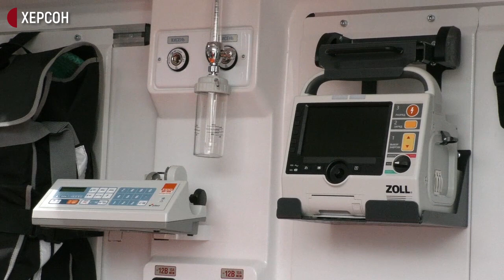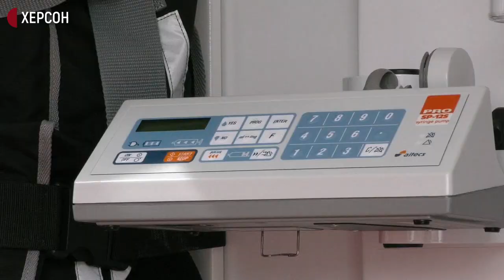П'ять ТГ Херсонщини отримали 6 нових автомобілів "швидкої допомоги"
5 територіальних громад Херсонщини отримали сьогодні 6 нових автомобілів екстреної медичної допомоги. Вручали ключі медикам на площі Свободи у Херсоні.